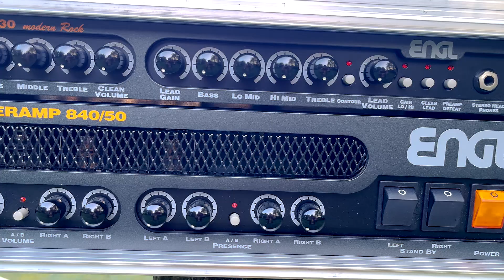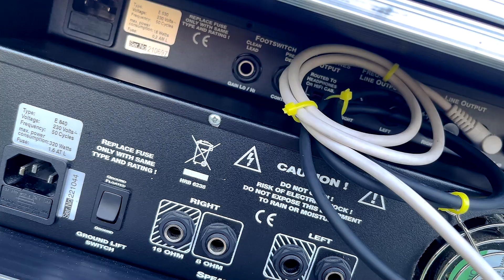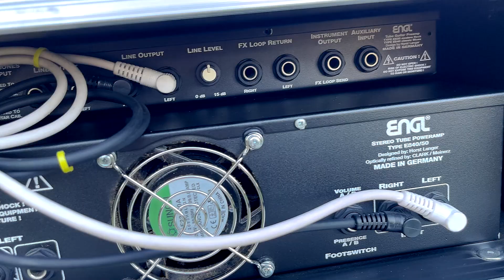ENGL 840/50 2x50W Power + ENGL E530 Preamp (4 Channel) + Case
Looking for some amp in particular? I can help you find the right equipment. Check my shop and let's rock

Actual photos/videos of the product for sale, if you have any questions feel free to send a message. Shipping worldwide.